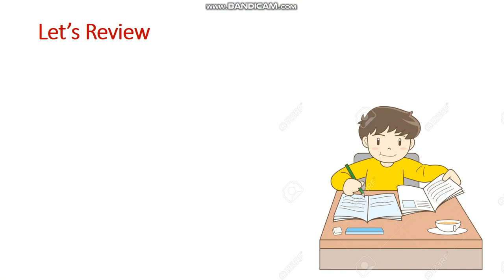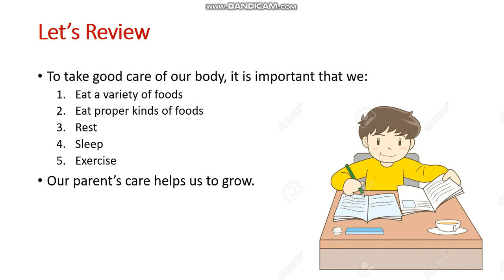How do we take care of our body? | Grade Three | Science for Kids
In this video, students will learn how to take care of their body.